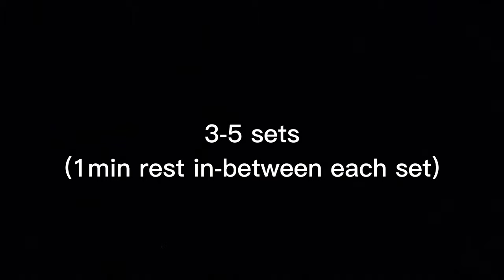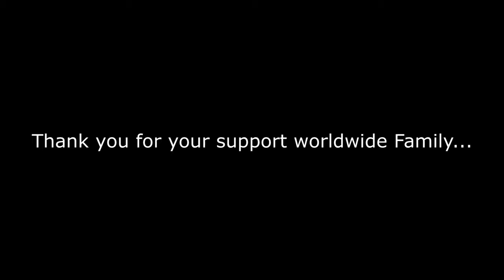5 Exercise to get bigger arms by Bar Brothers Ktm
Join the family 🌍 BAR BROTHERS is a worldwide Family! Brothers and sisters helping each other to become the best that they can be! Calisthenics is the Workout. Street Workout is the Sport. And Bar Brothers is the Lifestyle! We are here to motivate you reach all your goals in life! All day every day! Salute!